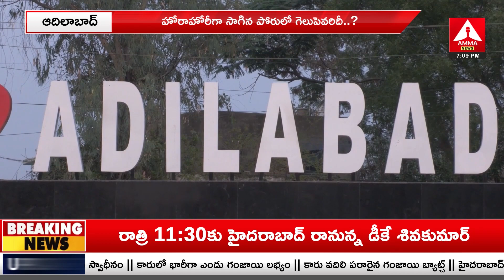Telangana Election Results : ద్విముఖ పోటీనా.. త్రిముఖ పోటీనా? | Amma News